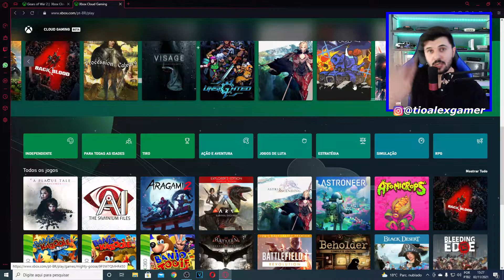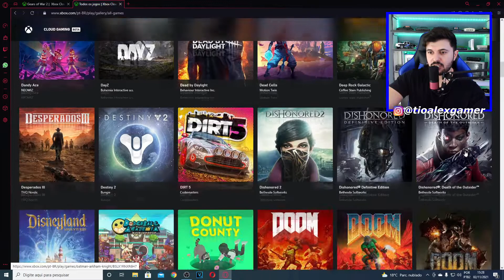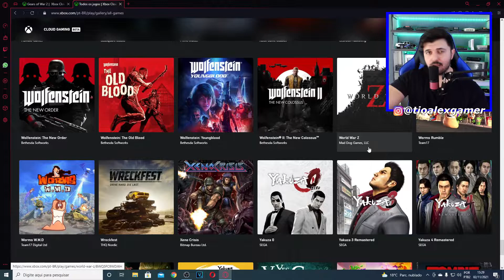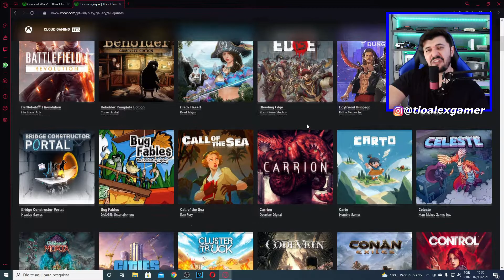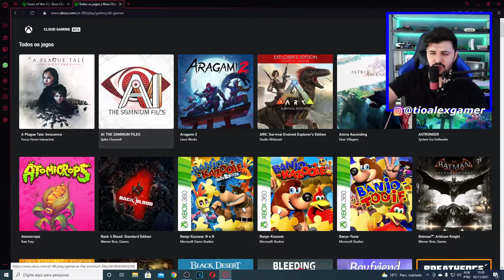QUANTOS JOGOS TEM NO XCLOUD VERSÃO BETA?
XCLOUD GAMING VERSÃO BETA QUANTOS JOGOS?

Nesse vídeo vou mostrar a vocês QUANTOS JOGOS possui o serviço de STREAMING da MICROSOFT!